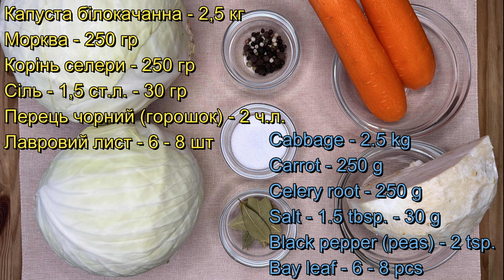Квашена капуста у власному соці - особливий рецепт | Sauerkraut with celery root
Вітаю вас на каналі Cooking with Lesia Pizhyk! Слава Україні!
Сьогодні вирішила поділитися з вами особливо смачним рецептом квашеної капусти. Це особливий смак! Ділюся з вами всіма секретами її приготування.

Інгредієнти на 2 банки по 1,7 л:
Капуста білокачанна - 2,5 кг
Морква - 250 гр
Корінь селери - 250 гр
Сіль - 1,5 ст.л. - 30 гр
Перець чорний (горошок) - 2 ч.л.
Лавровий лист - 6 - 8 шт

Welcome to my Cooking with Lesia Pizhyk channel! Glory to Ukraine!
Today I would like to share with you this delicious sauerkraut recipe. This is a special taste! I share with you all the secrets of its cooking.

Ingredients for 2 cans (1.7 L):
Cabbage - 2.5 kg
Carrot - 250 g
Celery root - 250 g
Salt - 1.5 tbsp. - 30 g
Black pepper (peas) - 2 tsp.
Bay leaf - 6 - 8 pcs